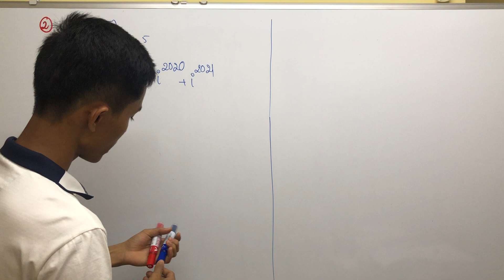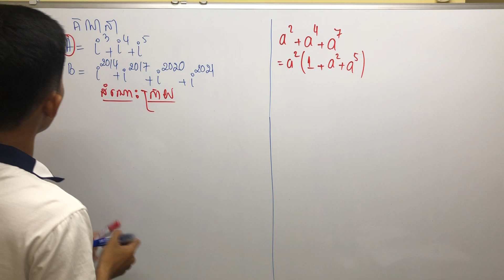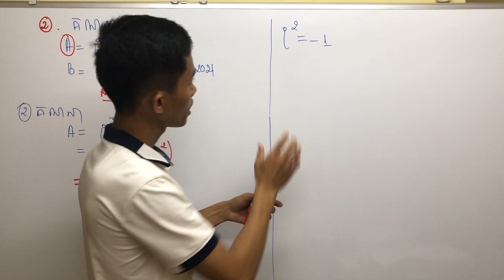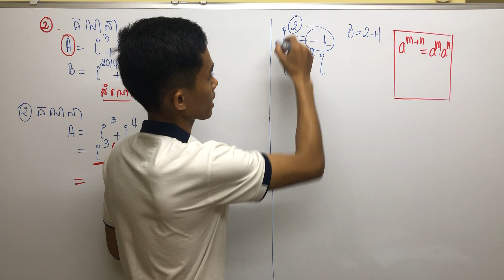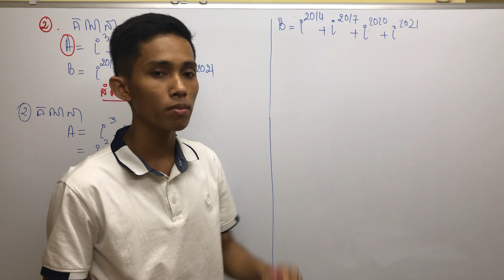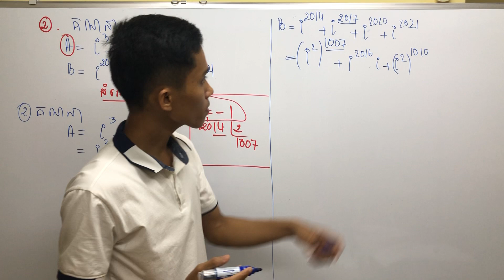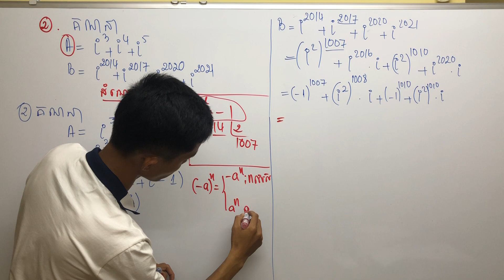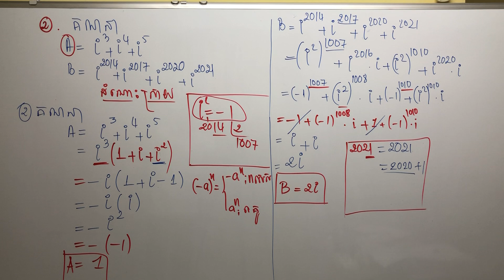លំហាត់ចំនួនកុំផ្លិច#3 - Grade 9 l Kruoch Kong